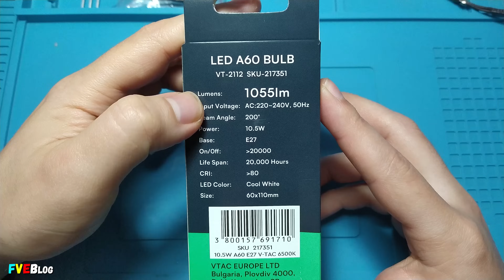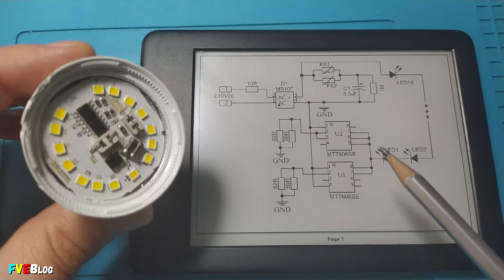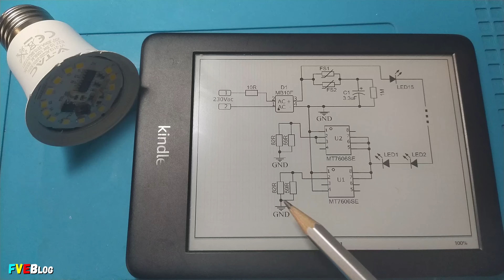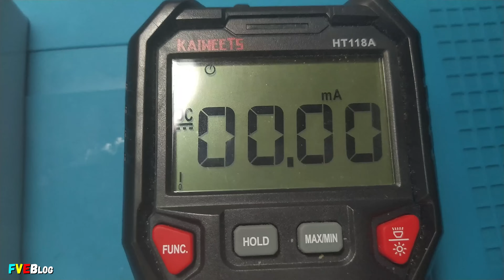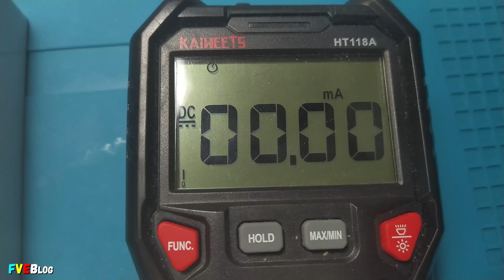Vedem interiorul unui bec LED V-TAC nou si o scurta modificare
✔️Salutare! In clipul de mai sus am desfacut un bec led nou de la V-TAC A60 model VT2112 SKU-217351 de 10W. Pe parcurs am dat si de componente neobisnuite pentru acest bec led. Am facut si cateva masurari, la final facand si o modificare clasica (as spune) al acestui bec led de la V-TAC.